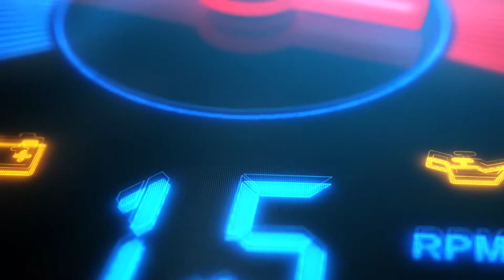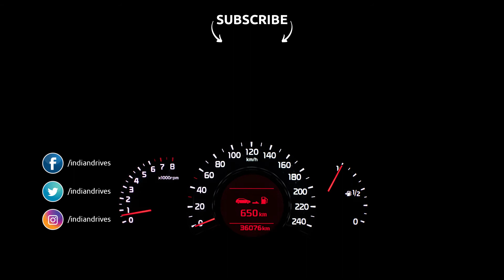Skoda Opens Bookings For All New Skoda Rapid And Skoda Karoq - Indian Drives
Skoda Opens Bookings For All New Skoda Rapid And Skoda Karoq

Skoda Auto India commenced the reservation window for the new RAPID 1.0 TSI as well as the much-awaited KAROQ, against a refundable booking fee of ₹ 50,000 across all authorized dealership facilities in the country and on the Skoda Auto India website: Having secured a priority status, the pre-booked Skoda RAPID 1.0 TSI and the Skoda KAROQ will be delivered to customers from 14 April and 06 May 2020, respectively. Skoda India had showcased both the cars during the Auto Expo 2020, though launch of this car is delayed due to CoronaVirus outbreak.

Mr. Zac Hollis, Brand Director, Skoda India India, said: "Our SUV model range caters to a growing class of discerning customers with the taste for luxury as well as the right 'value for money' proposition. While retaining its strong family characteristics, the much-anticipated KAROQ will continue to drive Skoda Autos success in India.”

“The state of the art 1.0 TSI (Turbocharged Stratified Injection) petrol engine, to be introduced with the Skoda RAPID, is central to our BS-6 powertrain and fuel strategy, offering an exceptional power output as well as excellent fuel economy.  brand loyalists and auto enthusiasts, from across the nation, now have the opportunity to pre-book our latest offerings and secure a priority status.” he added.

Talking about the Cars:
The new Skoda Karoq  is an integral part of the Czech marque’s SUV campaign in India. The latest Skoda Auto offering comes equipped with a 1.5 TSI petrol engine, mated to a seven-speed automatic dual-clutch transmission, delivering an impressive power output of 150 PS (110 kW), and a peak torque output of 250 Nm. In addition, it features panoramic sunroof, virtual cockpit, and nine airbags - that reiterate Skoda Auto’s strong emphasis on the safety of its customers.

Introduced in 2011, the RAPID marked Skoda Auto’s foray into the popular C segment, in India, and garnered much appreciation from customers across the nation. It soon proved its mettle as a perfect blend of the brand’s timeless design ideals, superior build quality, and European craftsmanship, all at a competitive price point. Today, the RAPID continues to be Skoda Auto's best seller in the Indian market setting benchmarks for functionality, practicality, and spaciousness in its segment.